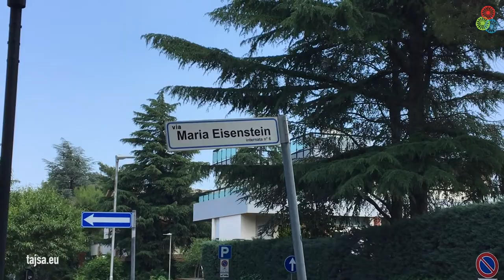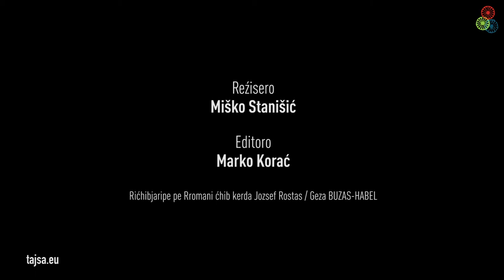Tajsa.eu: Sculpting Dignity - The Meaning of a Memorial (Italy 1 - Romani)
In the town of Lanciano in the Abruzzo region of central Italy,  Roma activists and the local Mayor joined forces in a unique cooperation with aim to build a memorial for Italian Roma and Sinti victims of Samudaripen. The finances are not provided by the state or the local government, but through an international crowdfunding campaign as a symbol of dignity of Roma and Sinti all around the world.

in cooperation with L'Associazione Culturale Thèm Romanó, Italy
Director: Miško Stanišić